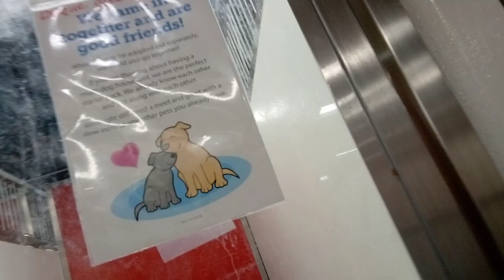Jenni 9 Yr Old A446152 pink circle Duque 3 Yr Old A754095 orange circle Kennel 194 in main shelter f